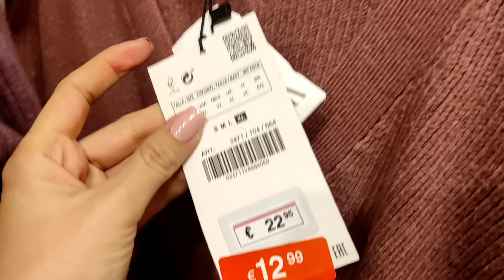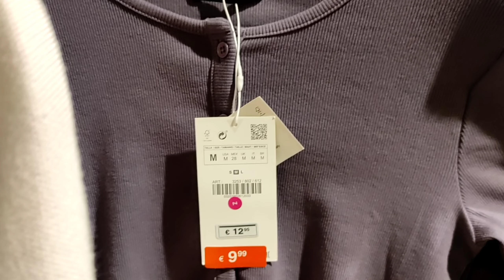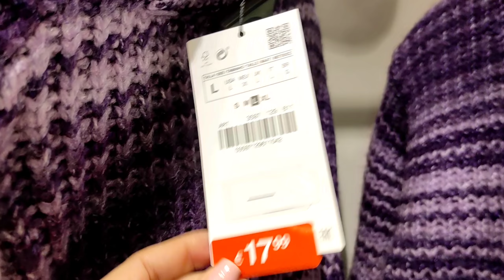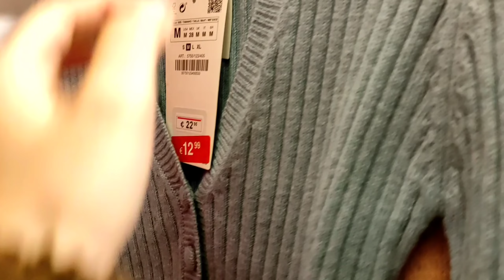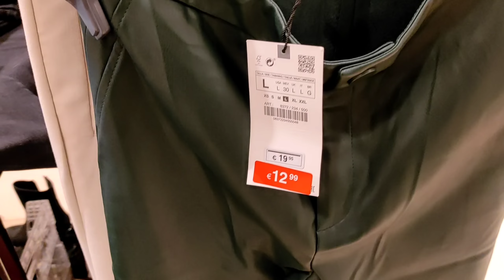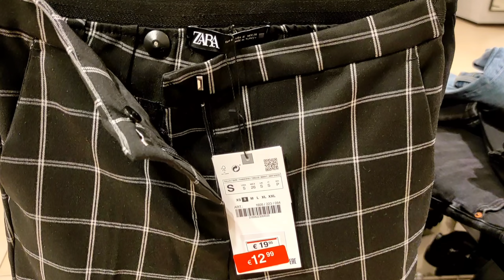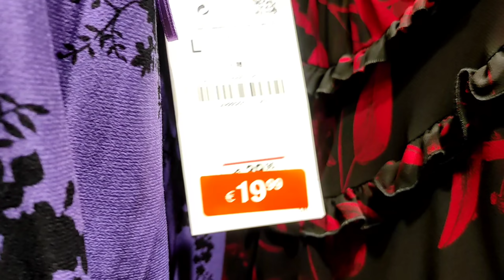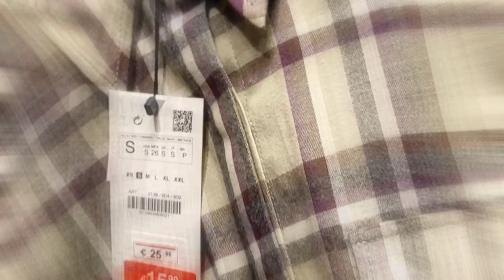OS LLEVO DE REBAJAS ZARA 🛍️/ESTILO PROPIO/UNA SEMANA DE TIENDAS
Hola mi familia de estilosas tenemos nuevo video donde vamos a zara a ver las rebajas hay cosas muy bonitas

El vídeo está editado con KINEMASTER
El centro comercial en el que grabé es

Si te gusta este formato de video déjame tu